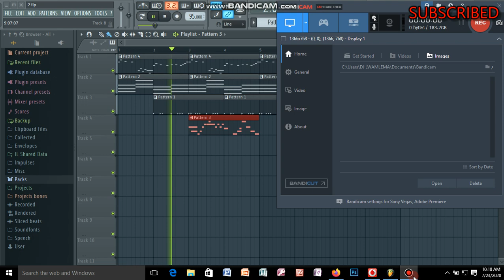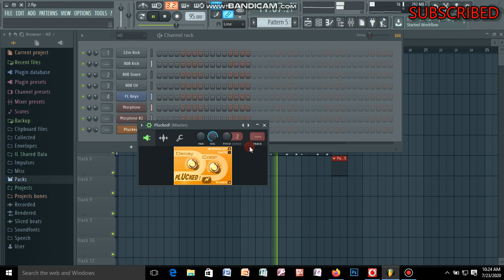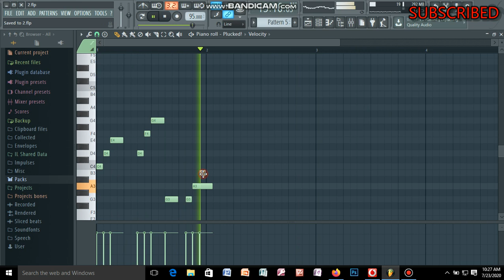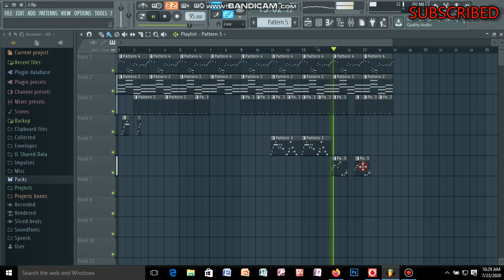FL 12 BEAT HOT Tutorial for Beginners